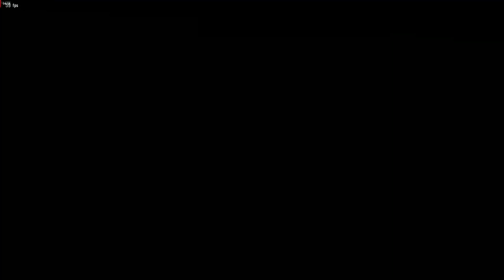Agressive Lars/Claudio vs Lars - Tekken 8 Closed Beta